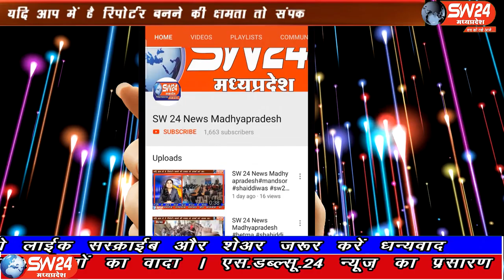sw24news tikamgarh, 04.03.2020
टीकमगढ़ कोतवाली थाना क्षेत्र से लगातार हो रही मोटरसाइकिल चोरी के मामले में कोतवाली पुलिस ने बड़ा खुलासा किया है अंतरराज्यीय वाहनचोरों का गिरोह पुलिस गिरफ्त में आया है टीकमगढ़ से मनोज खरे की रिपोर्ट#sw24news